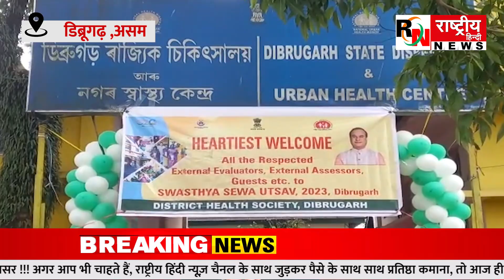Assam द्वारा Health Department की तरफ से Healthcare Festival का आयोजन